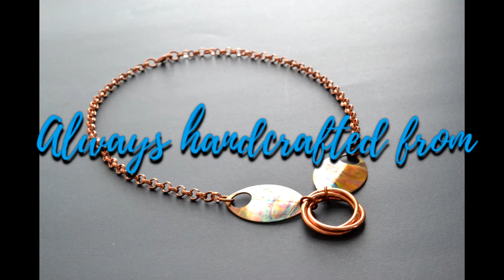Making the Feather Goddess Discreet Day Collar - The 3 Day Process.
I get asked all the time how I make the designs from the Phoenix Rising collection, especially the Feather Goddess discreet day collar.

Well, now you can watch the 3 day process as I take you from the initial stages to the fully finished luxury day collar.

You can grab your own stunning Feather Goddess copper bdsm day collar